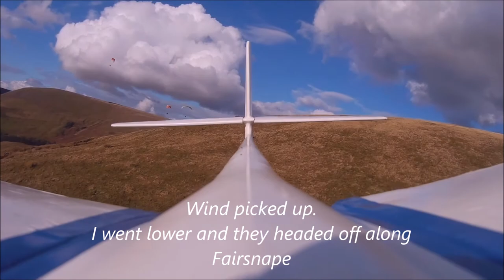Seriously Cirrius Glider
RC Model Slope plane